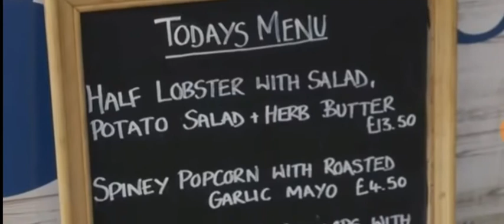Mary berry's finest recipe whilst enduring the Scottish view's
Mary berry at her best. With her fine cooking and recipes, whilst visiting Scotland.